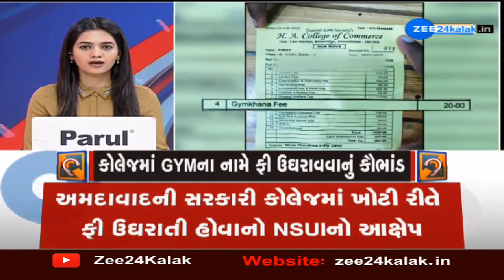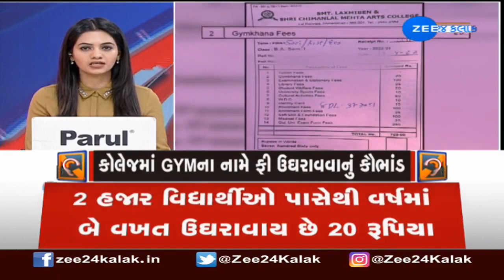ZEE 24 Kalak's Special Bulletin For Deaf And Mute: 9/9/2022 | Zee News